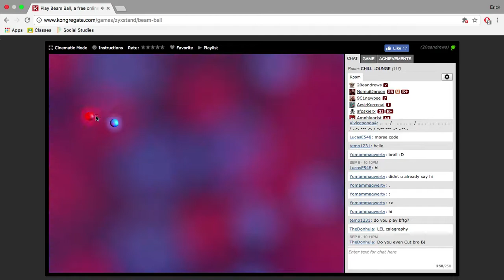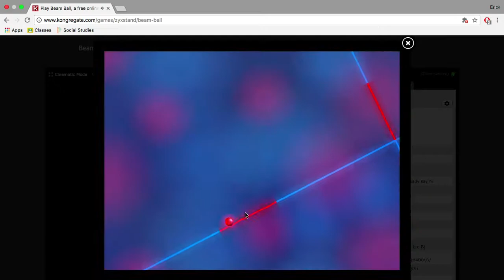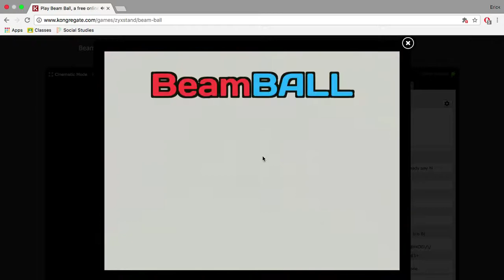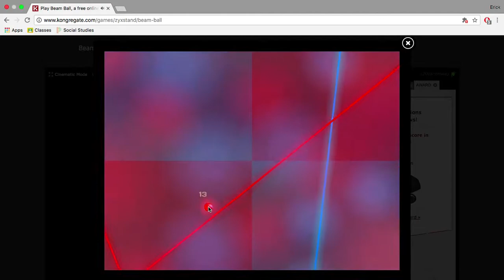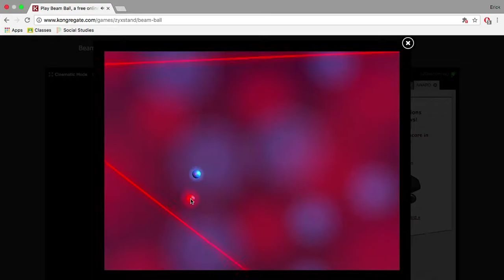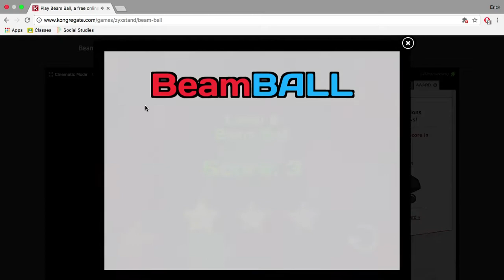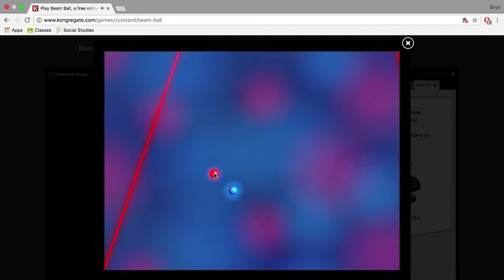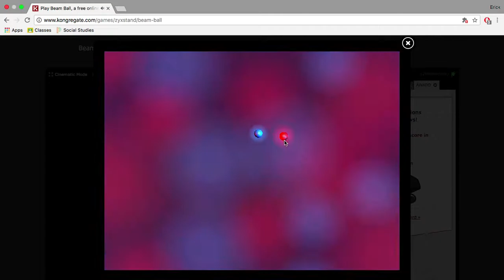Ragey laser balls - Beam Ball part 1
Rage. Balls. Lasers. Me. StraightSavage 420. All in one epic video. Thought this would ever happen? Probably not. But its here.

The support so far has been great and as always, I hope you enjoy.